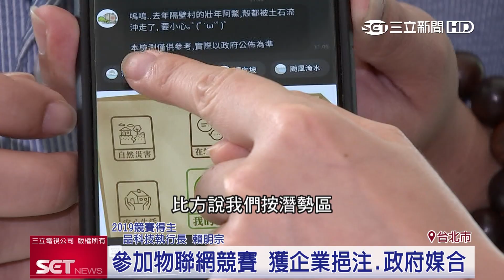550萬獎金＋企業媒合 民生公共物聯網資料應用競賽報名至6/22｜財經台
💰💰高獎金💪 💪有輔導📣 📣給資源
🌟這些好康 都在民生公共物聯網資料應用競賽🌟
📣 📣看抱回獎金的上屆得主怎麼說……📣 📣

🏆 🏆 總獎金 550萬🏆 🏆首獎300萬🏆 🏆
🔥有創意就不要猶豫  各位大大 準備上場了嗎? 🔥
📣 📣 2020民生公共物聯網資料應用競賽 增幅中📣 📣
賽程調整請見競賽官網！😏 😏
🗓️報名期間：即日起 - 6/22(一) 11:00
🏆競賽獎勵：首獎300萬元、貳獎100萬元、參獎50萬元及佳作10萬元